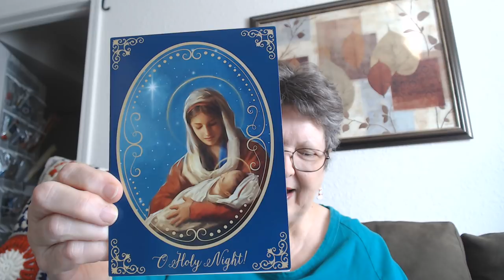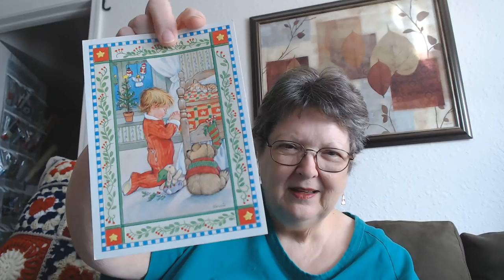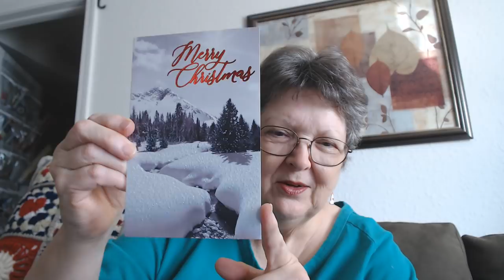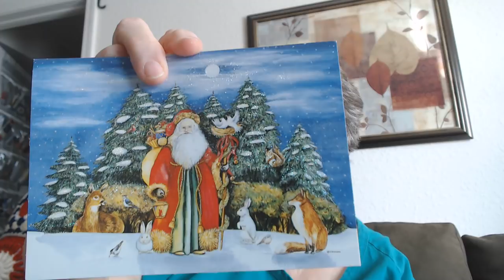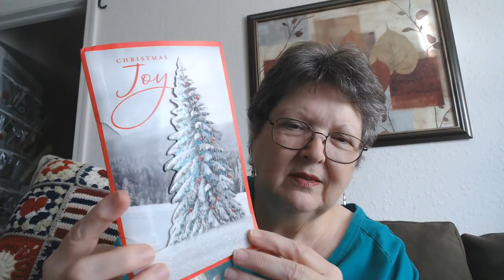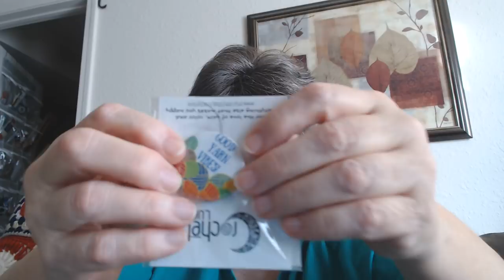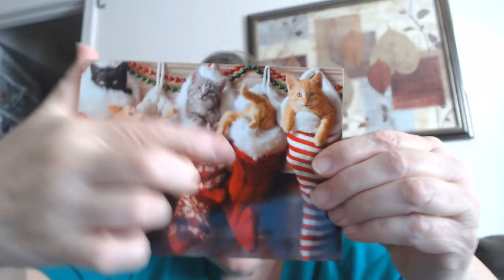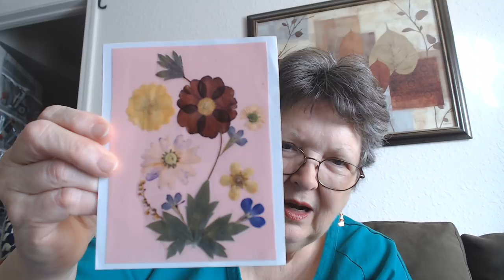Crafty Floridian*Christmas Cards Galore*Hats for Kids*Update on Winter Carousel* Pillow Done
Crafty Floridian
Unravelled Mitten Blanket put together!

The following were picked Sunday for Winter Carousel:
Jonnie Egleston
Carol Barna
Linda Davinson'
Diana De Forest
Shirley Gartland

Mail Hats for KIds to:

Billie Mills
6841 Willow Creek Circle #106

                     Billie Mills